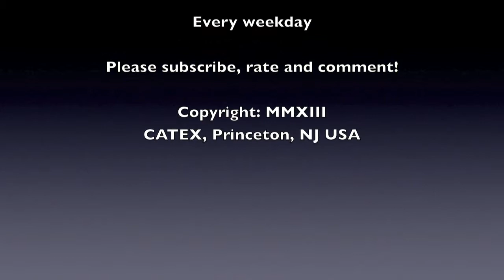CATEX News for July 31, 2013